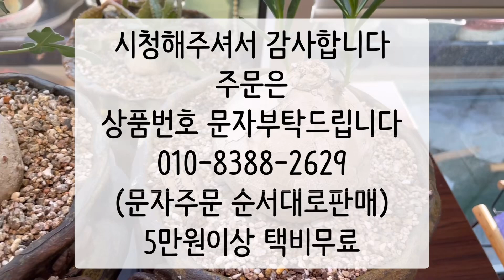수제화분 할인판매~주문(택배가능) 010-8388-2629 (5만원이상 무료배송) 문자로 번호찜 우선입니다~^^